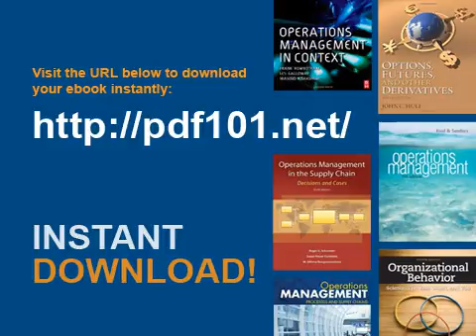Laryngeal Dissection and Phonosurgical Atlas